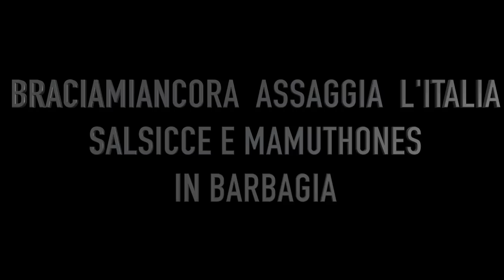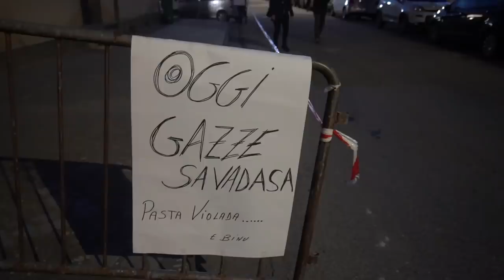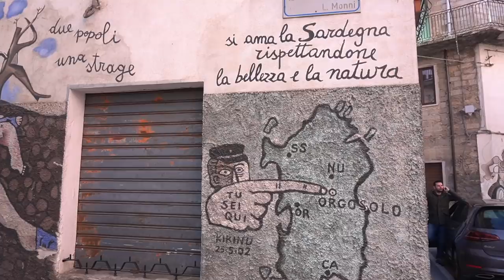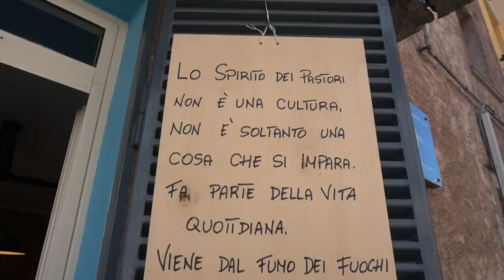SALSICCE E MAMUTHONES IN BARBAGIA (Omaggio alla Sardegna)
Braciamiancora
Via Alessandria 26
00198 Roma

Abbiamo trascorso tre giorni in Sardegna, nel cuore della barbagia, visitando posti pazzeschi come Orgosolo, Ottana e Mamoiada dove in occasione di Sant'Antonio sfilano i Mamuthones le trazionali maschere sarde. Insieme ai nostri amici sardi abbiamo grigliato salsicce intorno al fuoco di Sant'Antonio. Questo è il primo video del progetto "Braciamiancora assaggia l'Italia"  un progetto il cui scopo è di raccontare l'Italia saporita, le sue storie e i suoi personaggi. Sopratutti quelli che non vengono mai raccontati da nessuno